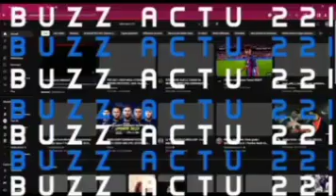CASAMANCE PROBLÉME AMNA ENTRE MILITAIRES, EST LES.....